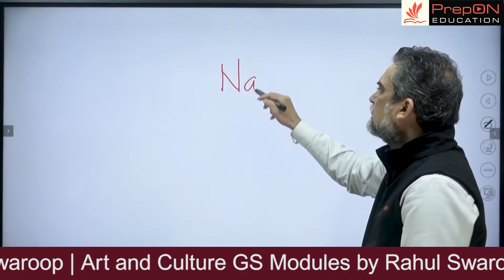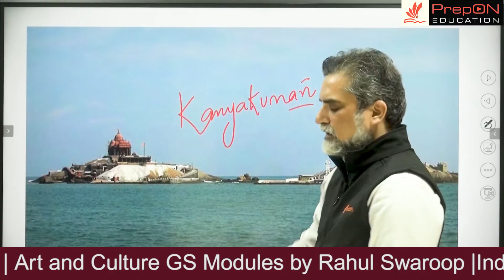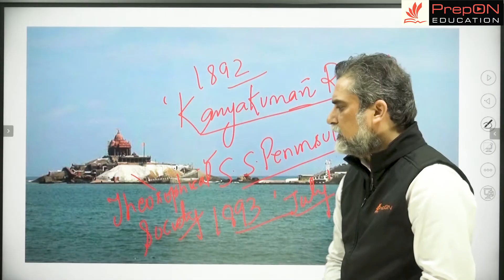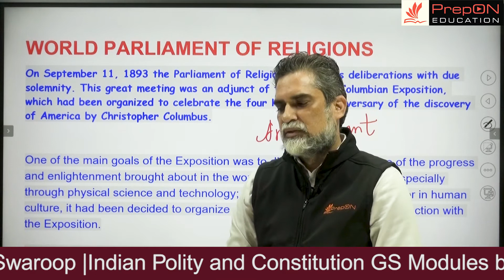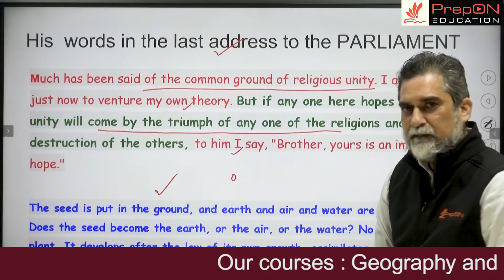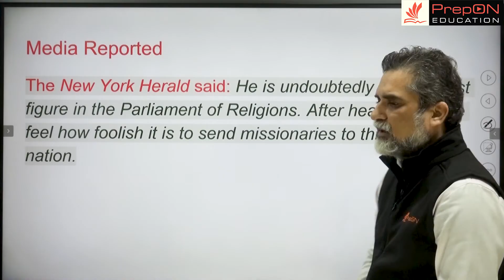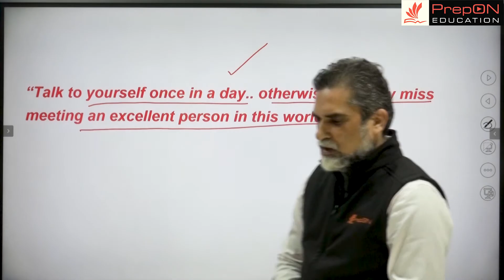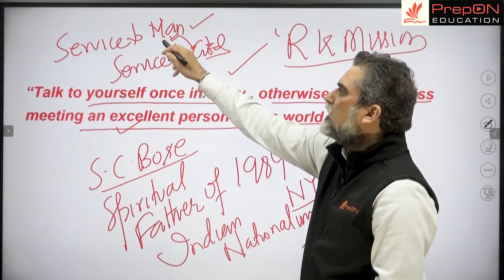Life Of Swami Vivekananda/National Youth Day: by Rahul Swaroop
Vivekananda was born Narendranath Datta (shortened to Narendra or Naren) in a Bengali family at his ancestral home at 3 Gourmohan Mukherjee Street in Calcutta, the capital of British India, on 12 January 1863 during the Makar Sankranti festival. He belonged to a traditional family and was one of nine siblings.